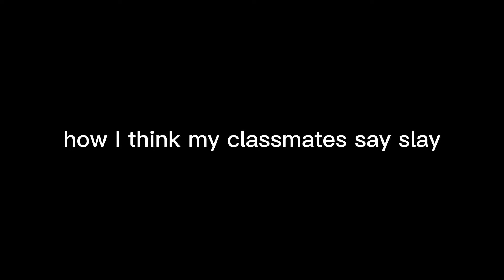THIS IS MY FAVORITE SO FAR 😍